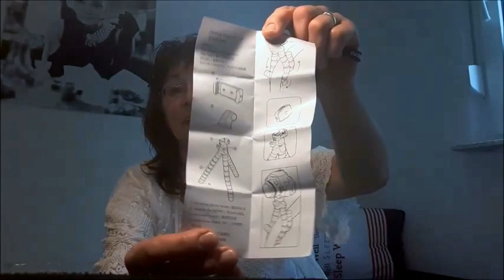Unboxing ( Deutsch ) ein Päckchen von Amazon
Unboxing ( Deutsch ) Hallo ;-), ich zeige dir wie ich mein Päckchen von Amazon auspacke und meinen ersten Eindruck von dem Inhalt !
Deine Bine

Hier der Link zu dem tollen ...